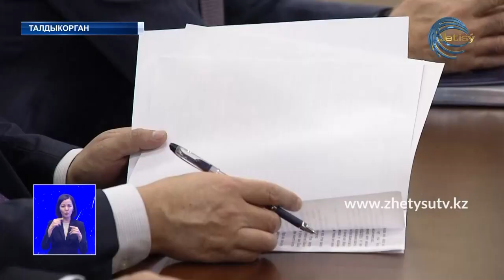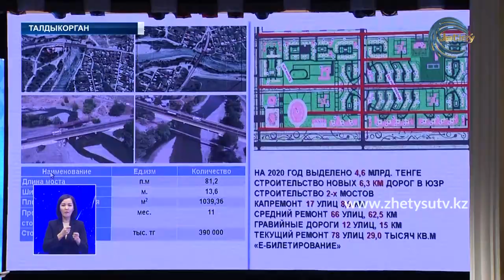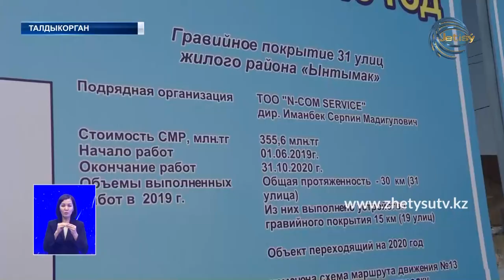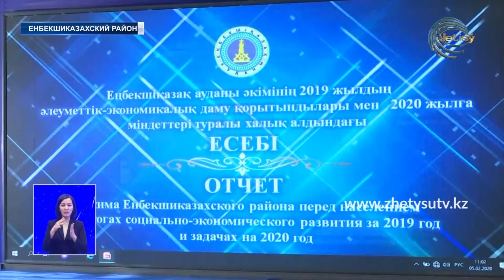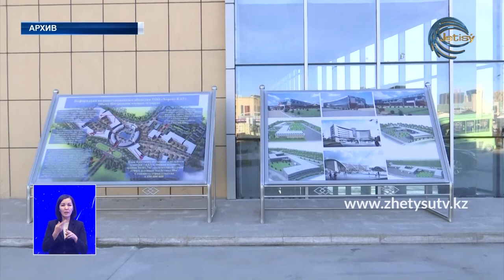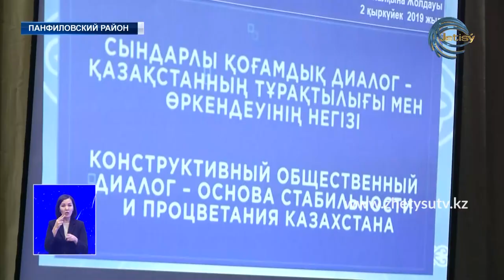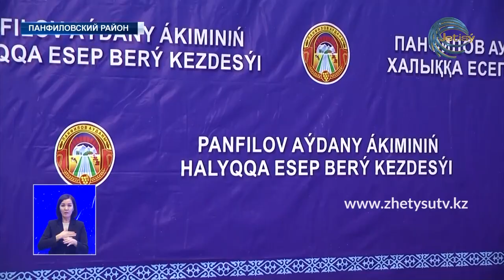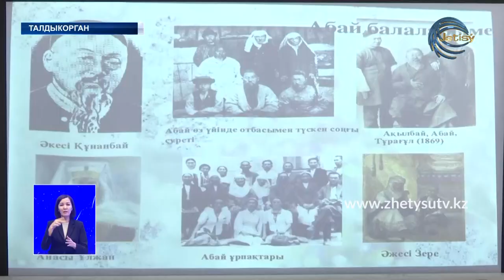Новости (05.02.20) Жетысу